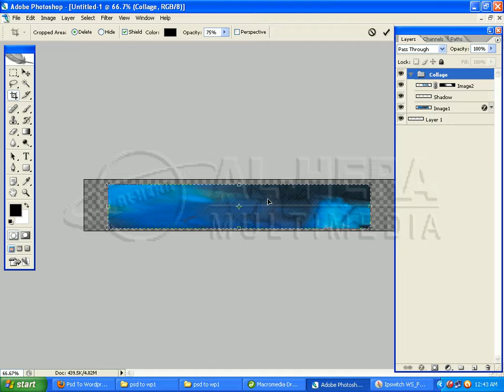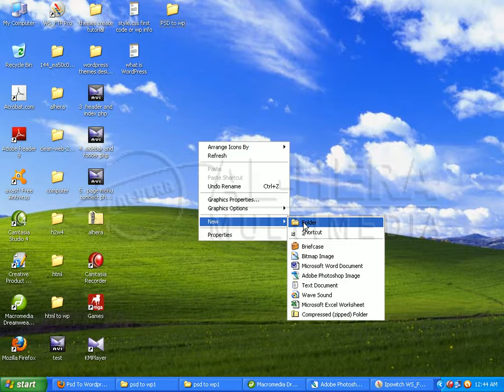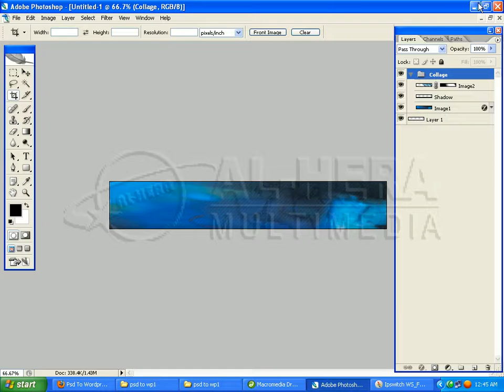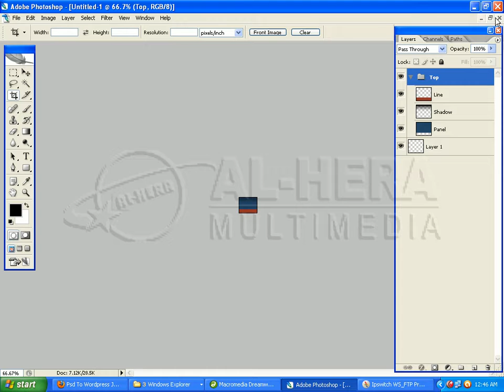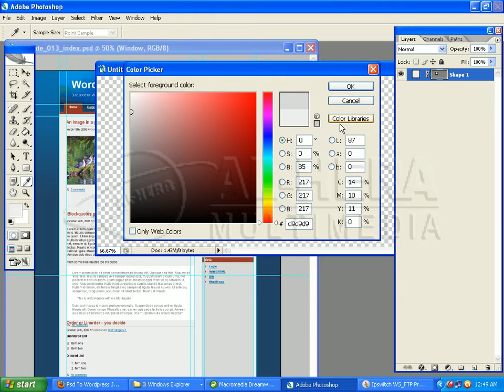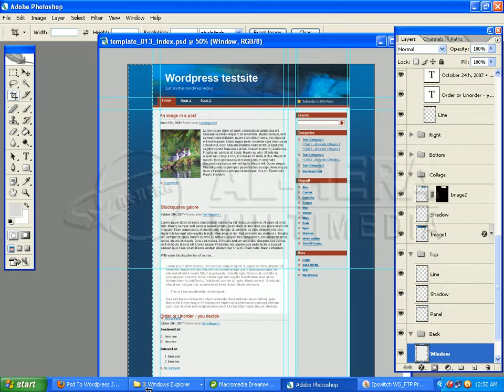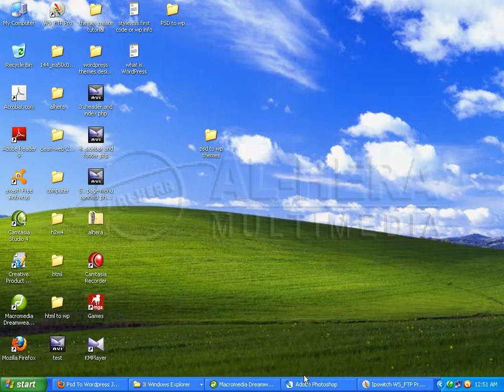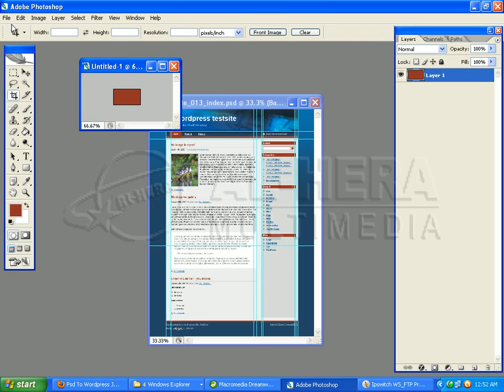02 Psd To Wordpress || Bangla Wordpress Theme Development Tutorial